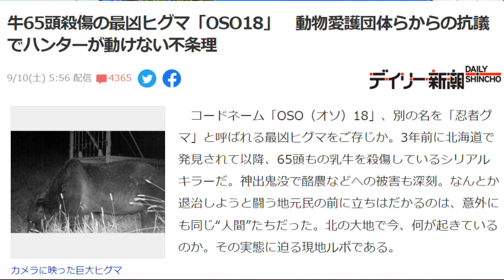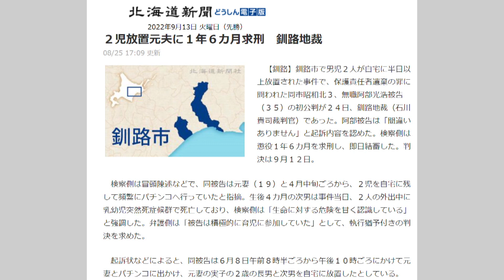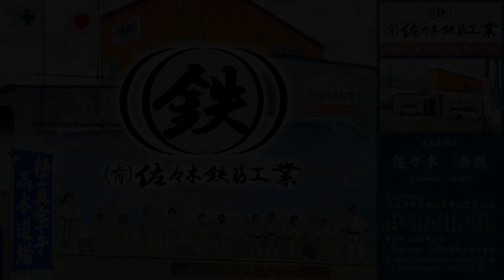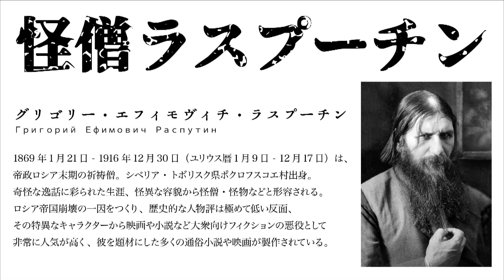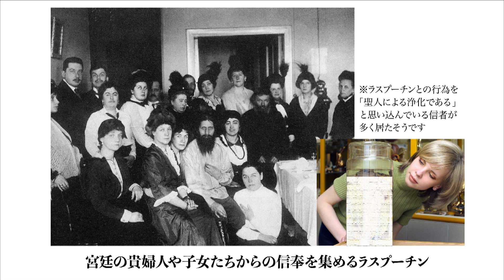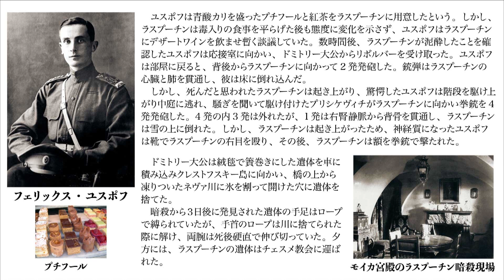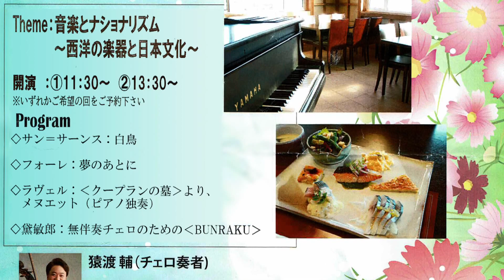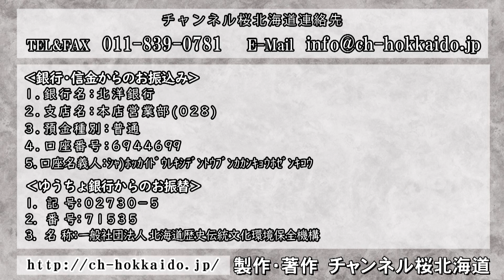【ch桜北海道】ロシアの怪僧 グリゴリーラスプーチン[R4/9/13]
キャスター：門間ユウジ（キャスター）
　　　　　　若狭亮子（キャスター）

■今日の北海道
・列車と熊の衝突最多 背景に個体数の増加→03:10
・子供虐待のニュース絶えず。問題抱え込まず相談を→09:19

■今日の特集 ロシアの怪僧 グリゴリーラスプーチン→16:01